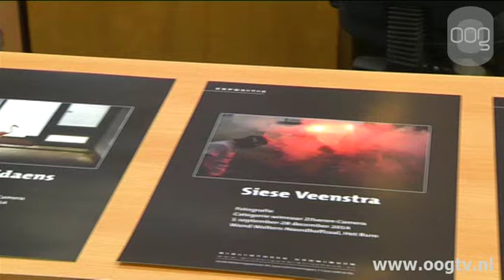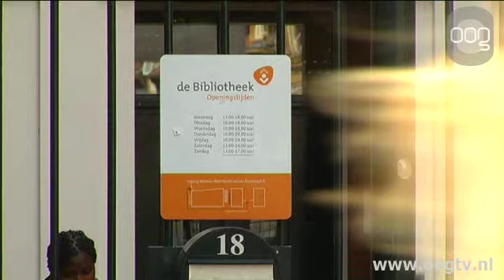Foto's winnaars Zilveren Camera in Centrale Bibliotheek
Enkele categorie winnaars van de Zilveren Camera tonen hun winnende foto\'s in de Centrale Bibliotheek. De Zilveren Camera is een Nederlandse fotografiewedstrijd. De prijs wordt toegerekend aan de fotograaf die de beste persfoto van het jaar heeft gemaakt. Tussen de prijswinnaars bevinden zich vier noordelingen.De fotografen zijn druk bezig met de voorbereidingen van de expositie. Deze is vanaf vandaag te bewonderen. Fotograaf Siese Veenstra uit Groningen heeft al in meerdere categorieën prijzen gewonnen.De expositie van de winnaars van de Zilveren Camera is tot het einde van dit jaar te bezichtigen in de Centrale Bibliotheek.